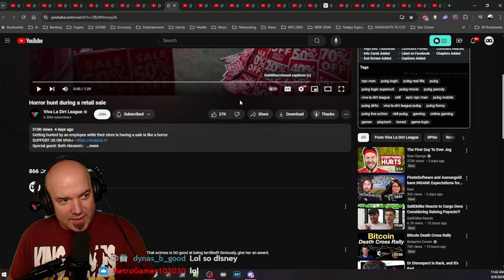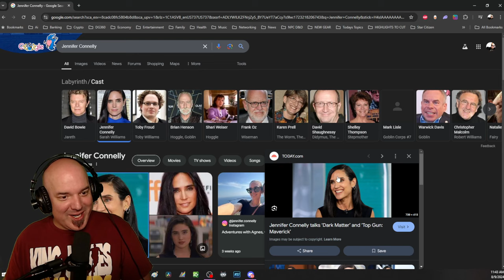DG REACTS to Horror HUNT during a RETAIL SALE by Viva La Dirt League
TechTown remains a Labryinth and one unlucky customer wanders in...